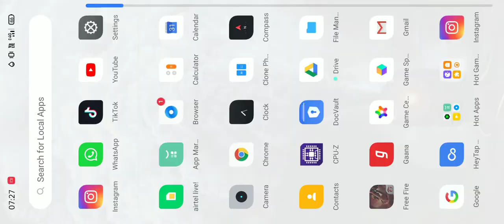Full Rush game play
Ranked game rush